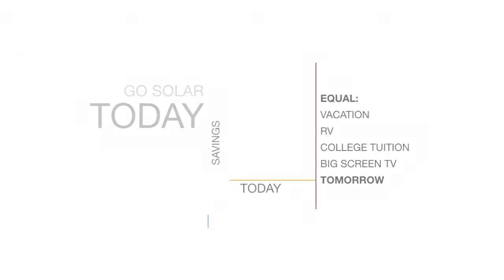Dana Point Solar Installer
Servicing homeowners in Dana Point, CA and all of their solar panel installation needs. Call today for a free solar panel installation quote.